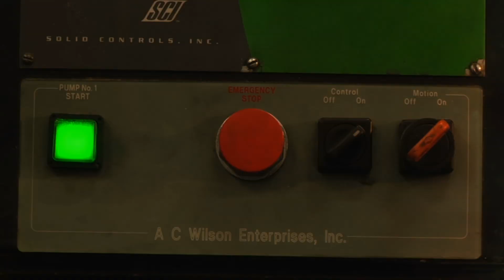Manufacturing Minute: Robotic Farmhands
The world's first robot-operated farm. This is your manufacturing minute.

The rise of automation is dramatically altering a wide range of industries — including agriculture.

But a Japanese company hopes to take that to a whole new level.

Kyoto-based vegetable company Spread currently produces more than 7 million heads of lettuce annually on its indoor hydroponic farms.

Indoor farming offers a wide array of benefits, from improving water and soil use to preventing weather-related problems and pesticide use.

It also allows for automated control of indoor conditions.

By 2017, however, Spread hopes that robots will also be responsible for seeding and harvesting, effectively creating the world's first entirely robotic farm.

Although other computers can differentiate between the appearances of different objects, Spread's system — for now — still needs a human to check whether seeds have sprouted.

But the dramatically reduced labor costs should still translate into savings at supermarkets.

Could robots alleviate some of the environmental and cost concerns of modern agriculture?

Or will this be yet another example of automation affecting the job market?

That’s all the time we have today, but tune in every weekday for your next Manufacturing Minute.